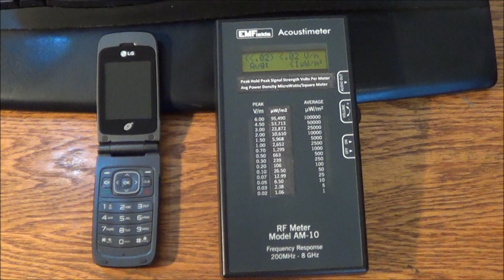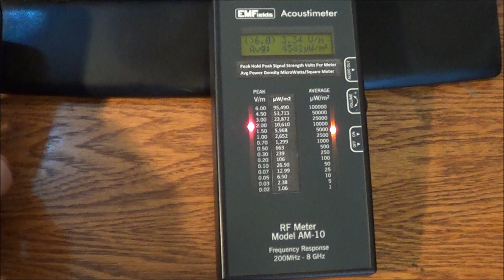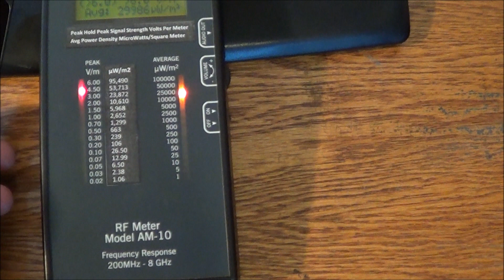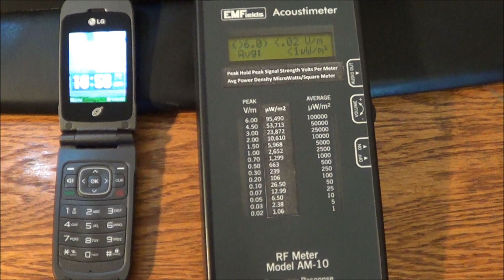Dangers of Cellular Phones Cell Phone Radiation Time to Wake Up!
EMF Protection, Products, Consulting, Education and Resources - Providing what you need to stay safe and healthy during these times of rapid EMF proliferation.

Essential Updates! EMF education, protection, EMF protection products and discounts. Holistic health, nutritional support, world news, inspiring and thought-provoking memes.

Healthy, Joyful, Sustainable Living Ebay Store:

The scientists who compiled the BioInitiative Report 2012 summarized in their findings that biological effects from exposure to wireless (microwave radiation) start at about 3.4 to 6 microwatts per square meter average power density (as can be seen on the right side of the meter in the video). Building Biologists suggest that peak signal strength (as seen on the left side of the meter) is 30 to 40 times more detrimental to one’s health than the average power density measurements. Keep this in mind while watching this video.

The wireless radiation poisoning of human beings is now a global epidemic. The truth is simple...holding a cell phone or smart phone to your head is not 'smart.' It is proving to be a slow form of suicide. According to the Bioinitiative 2012 Report biological effects from radio frequency radiation (also known as microwave radiation) start at about 3.4 microwatts per square meter (average power density). Watch the Acoustimeter RF Meter move to the top of its measuring capacity the moment the cell phone connects the call! This RF radiation measurement coming from the cell phone is over 29,000 times higher than where biological effects are known to start according to clinical data from independent researchers. And smartphones are even worse than these old flip phones.

If you are interested in owning the Acoustimeter RF meter, a modern day "survival tool" - here is the